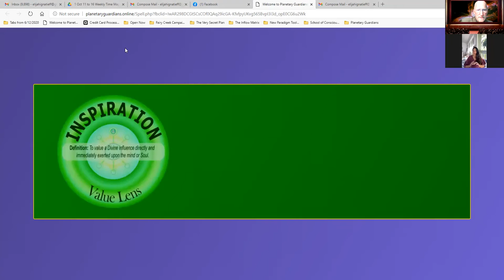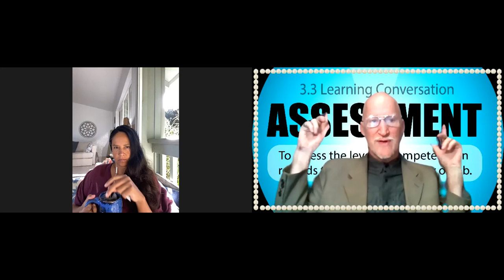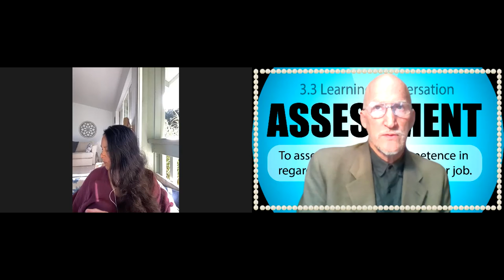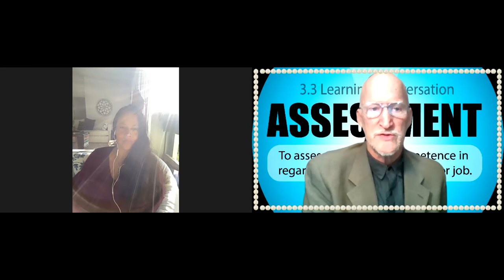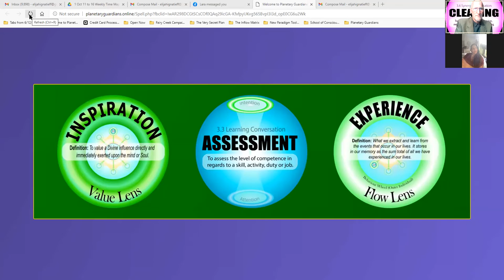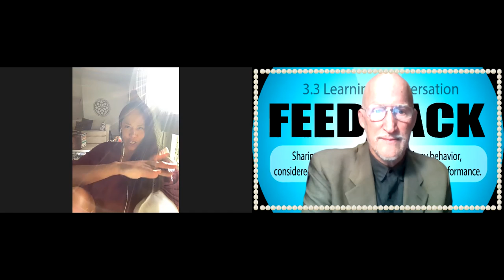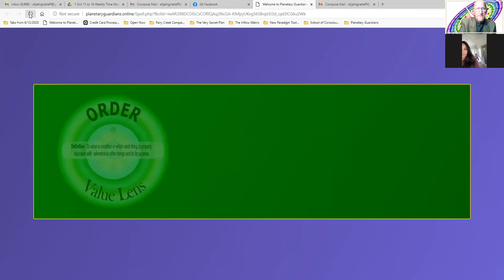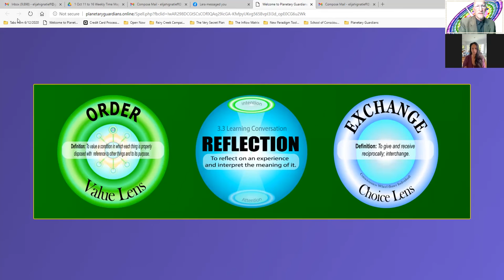7 The Finish 201030 2 The Set Up: Reconnecting Ferananda A journey of Alignment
Ferananda and Elijah dive back into discovering where each has gone in their work over the past 8 years since they last shared knowledge. Alignment is the big focus point that seems to be the link between Ferananda's need and Elijah's tools.